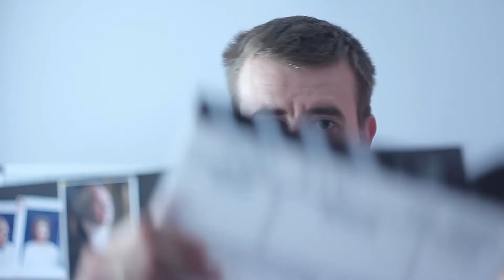Кинологистика для boomstarter.ru. Проект дня.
Авторы нашего шоу передают вам пламенный привет и позитивную энергию.

Это видео исцеляет.